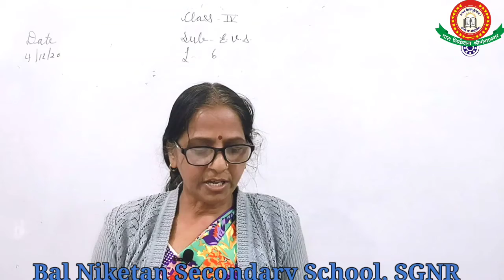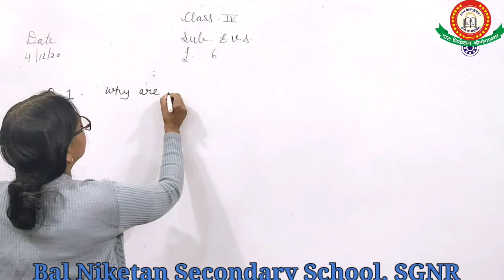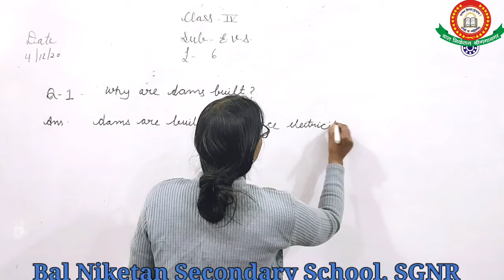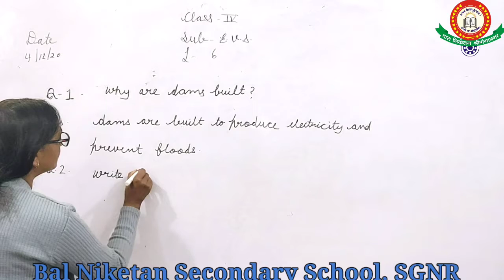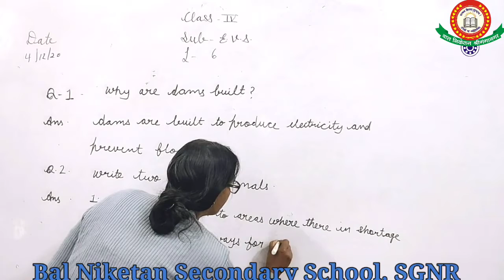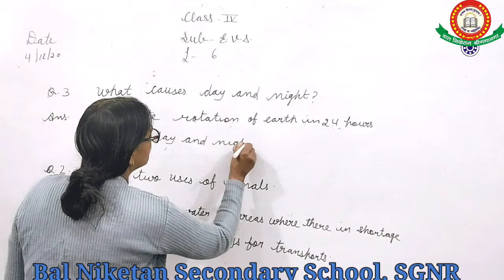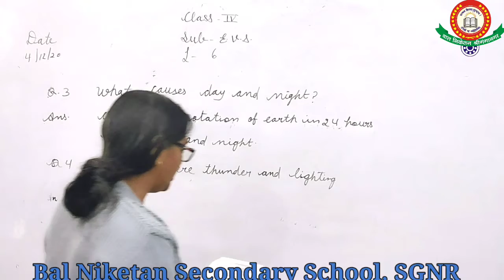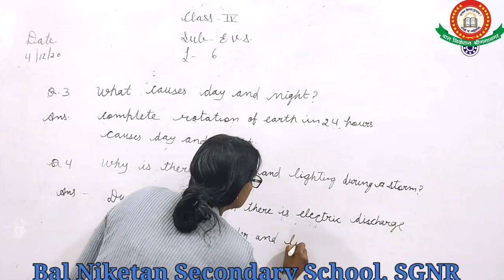Class- IV, Sub.- EVS, Date- 04-12-2020